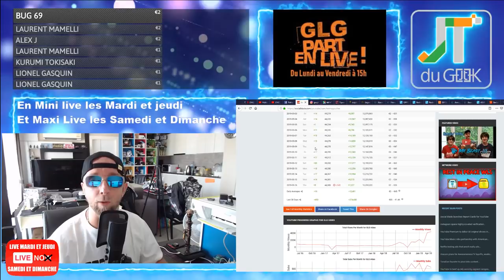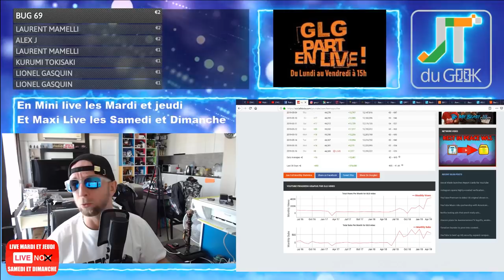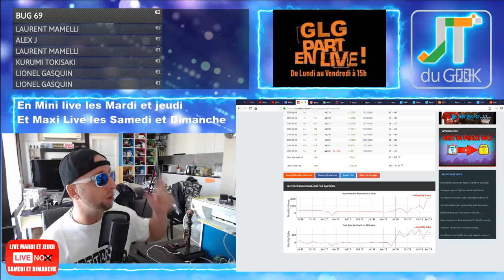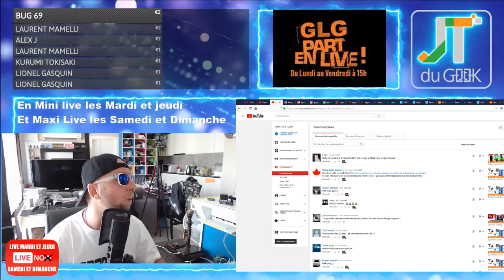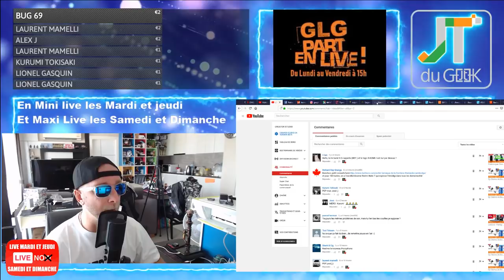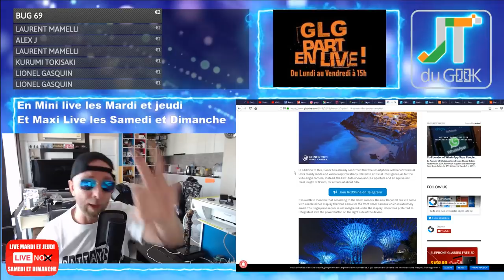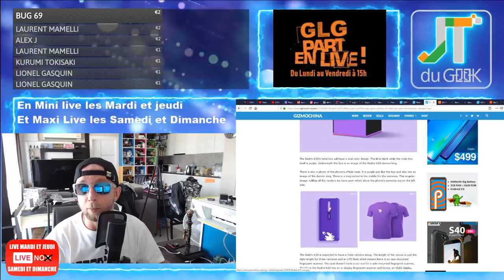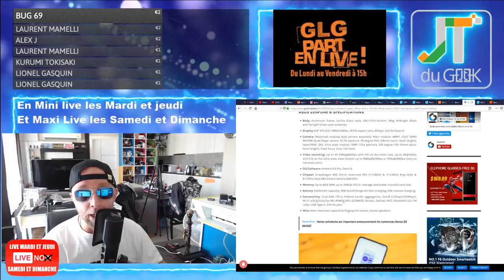Xiaomi Mi MIX 4, Honor 20 Pro, Redmi K20 accrotidienne 17 Mai 2019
GLG part en Live dans l’Accrotidienne Premiere Blabla Tech et TV du 17 Mai 2019 , du Lundi au vendredi entre 16h et 17H (enregistré l’après midi et diffusé en Live Première par Youtube)

– Page facebook @PattayaFrenchGroup , Instagram Greglegeek, les stats de ta chaine.
* Audio ok Vs 01net Live
* Week-end storie
* Dois je acheter la Caméra Dji Osmo Action ? Sondage !
tu manques de plus en plus d'objectivité vis à vis de UMIDIGI ??? , Miband 4 Hey, realme Nouveau Pocophone
* OPPO K3
* Redmi K20 et 458754 sur antutu
* OnePlus 7 Pro avenger, une des raions du prix
* ASUS Zenfone 6 camera flip 180°
– Legeek.Tv Plus :
– CHUWI HiPad 32GB MTK6797X Helio X27 Deca Core, Oukitel K9 , Xiaomi Mi Airdots Pro à venir et Cubot quest
– Les films du Week-end:
– Mes séries Tv et Youtube: Warrior.2019.S01E06.FRENCH, Burger quizz.

Nouvelles formules.
Au programme du Lundi, mercredi et Vendredi:
00:00 Mise en place
02:00 Nos producteurs du jour
04:00 Les feux du marabout
12:00 Les news tech du jour
17:00 Les vidéos Legeek.tv
20:00 Mes news tech, produits reçu et test à venir
25:00 Mes films , series Télé et vidéos Youtube
28:00 La promo du jour
30:00 Au-revoir, bisous et à demain